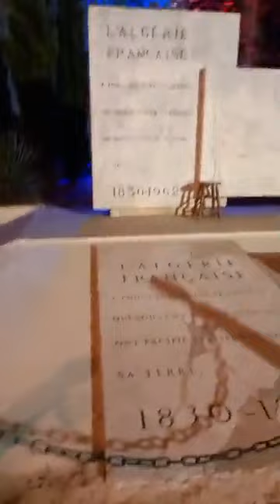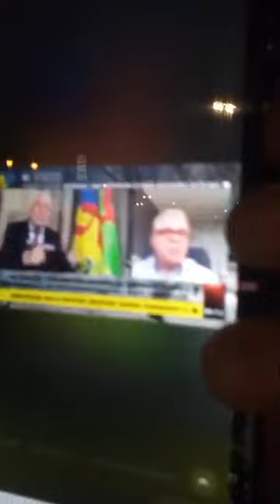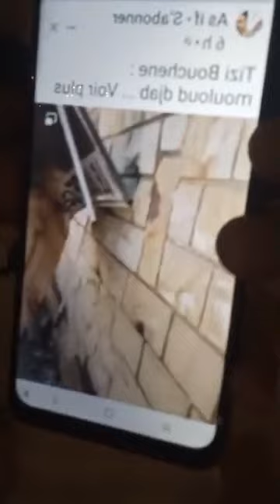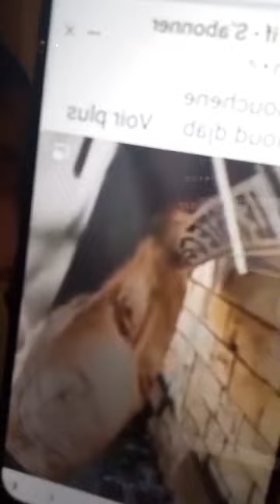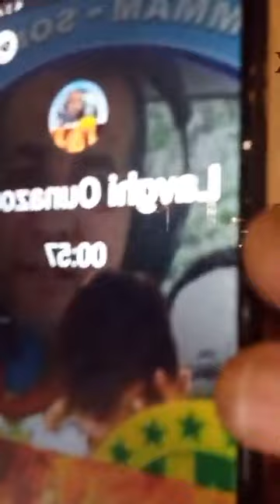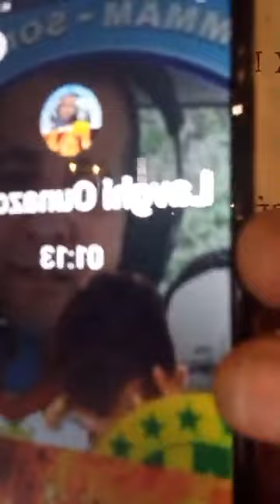Amirouche le grand Chanteur Kabyle ancien live contre le MAK et Farhet Mheni